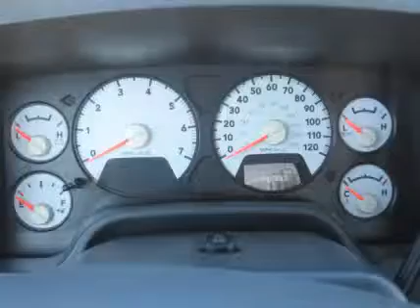2007 DODGE RAM 3500 For Sale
Category: Service / Utility / Mechanic Trucks